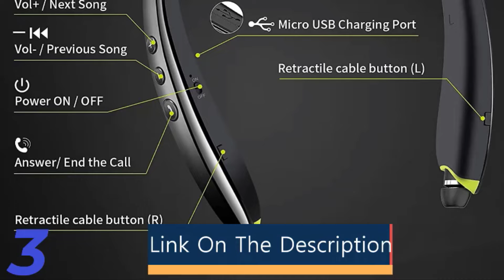Top 5 Best Bluetooth Neckband Headphone in 2024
In this video, we make a new research on the Top 5 Best Bluetooth Neckband Headphone.
This is the Best Bluetooth Neckband Headphone review.

1.Xiaomi Mijia Wireless Earphones 200 Hour Play Neckband Bluetooth 5.1 Headphones Headphone with Mic 9D Stereo Earbuds Headset

2.Pro4 TWS Bluetooth Earphones 9D Stereo Wireless Headphones InEar HiFi Earbuds HandsFree Headset With Microphone For Xiaomi

3.Xiaomi SX-991 Wireless Bluetooth Headset Neckband Foldable Headphones Retractable Earbuds Noise Cancelling Hifi Stereo Earphones

4.Xiaomi SX-991 Wireless Bluetooth Headset Neckband Foldable Headphones Retractable Earbuds Noise Cancelling Hifi Stereo Earphones

5.CMF By Nothing Neckband Pro Wireless Earphone Bluetooth 5.3 Sport Noise-Cancelling Headphones Pro In-Ear Low Latency Light Weigh